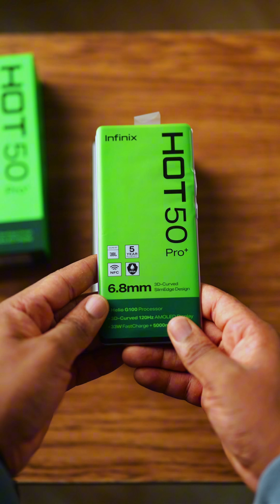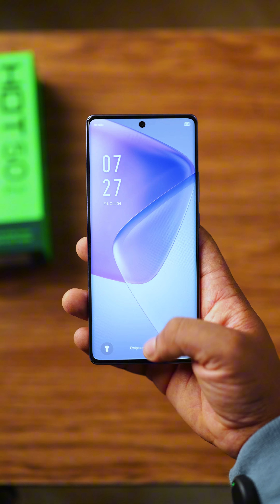Infinix Hot 50 Pro Plus Unboxing - ASMR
Today we're unboxing the Infinix Hot 50 Pro Plus - The newest slimmest device on the market. Enjoy!